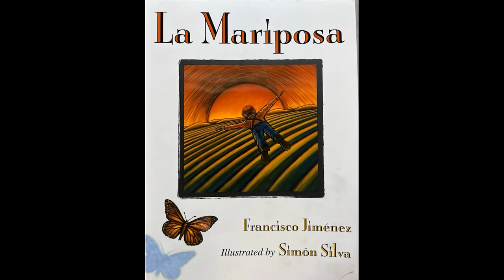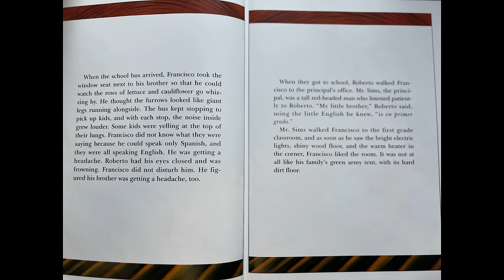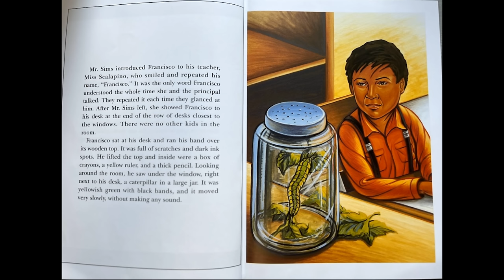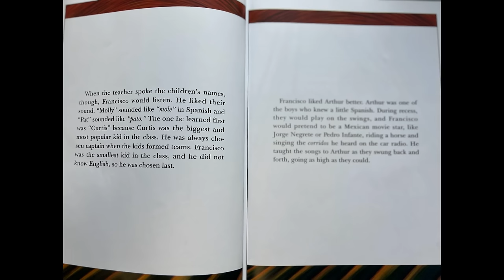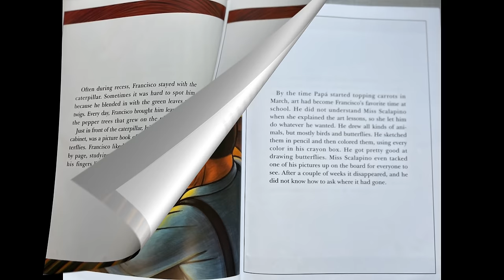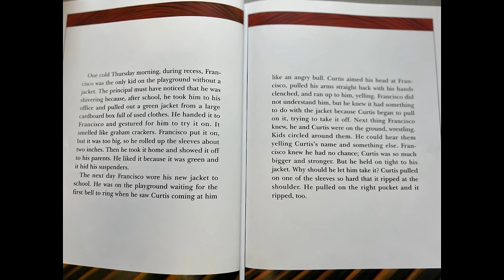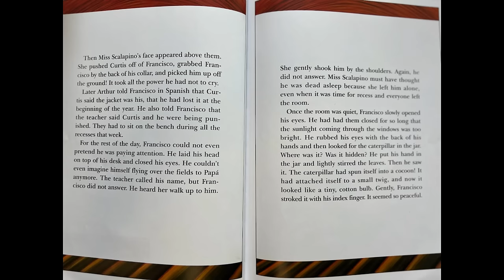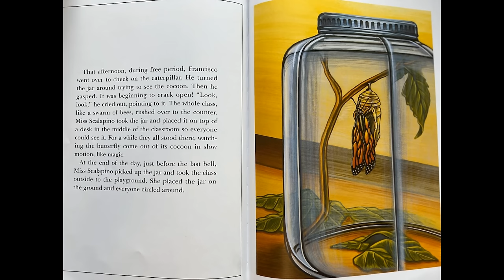La Mariposa (Read Aloud)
Francisco, the son of Mexican migrant farmers, is starting first grade at a new school in his new home—the United States. He longs to be a part of the world around him, but struggles with an unfamiliar language and making new friends. He finds comfort in the slow-moving caterpillar that lives in a jar by his desk.

Link for purchase